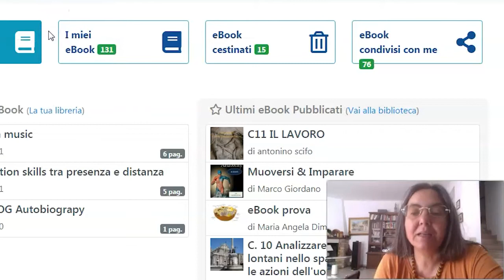Costruire e condividere eBook | Webinar dal 14 dicembre 2021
Webinar 14, 21 dicembre 2021 e 4 gennaio 2022
Conoscere la piattaforma ScribaEpub significa promuovere competenze non solo digitali allo scopo di rendere il tempo di studio motivante e interattivo attraverso la costruzione di Unità di Apprendimento da condividere con i propri studenti. La progettazione condivisa di eBook consente agli studenti non solo di lavorare individualmente, ma soprattutto in coppia o a piccoli gruppi e completamente online, perché ogni singolo eBook ha al proprio interno una chat condivisa dagli utenti. I docenti possono progettare eBook completi di pagine con audio, video ed esercizi interattivi in base alle proprie esigenze didattiche e su Template. Ogni template offre spunti e suggerimenti, ma non vuole essere prescrittivo se non nei punti chiave. Trattandosi di un eBook, si può in ogni caso stravolgere lo schema di lavoro proposto, aggiungere, modificare o eliminare tutte le pagine (asset).
A cura di Nuccia Silvana Pirruccello